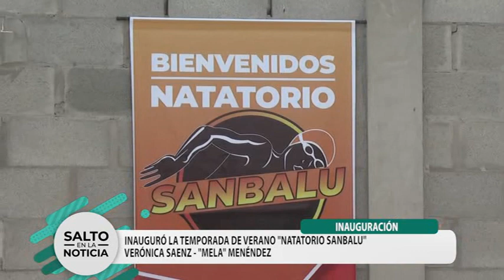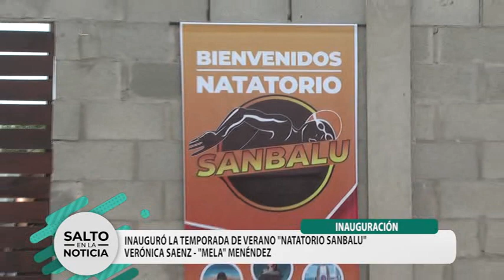NATATORIO "SANBALU"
INAUGURACIÓN